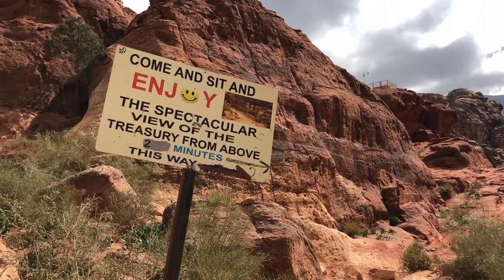Petra - Jordan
Petra was the Greek name of the capital of the Nabataeans and is located in today's Jordan. The Nabateans themselves called the city of Raqmu. The city is located in a gorge in the hills and is partially carved out of the rocks. Almost all the buildings that once stood there are now ruins.